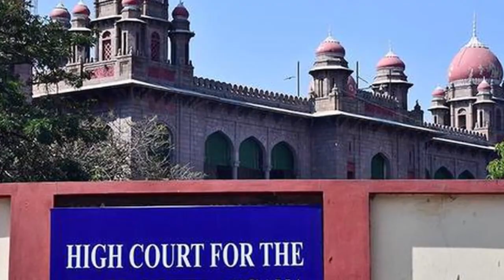జగన్ ఆఫీస్ కి వై ఎస్ సునీత? | YSJagan | YSRCP | AP Politics